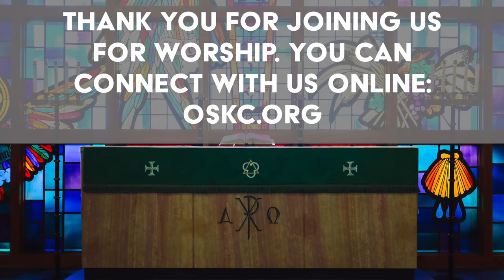Acts: Jesus at the Center